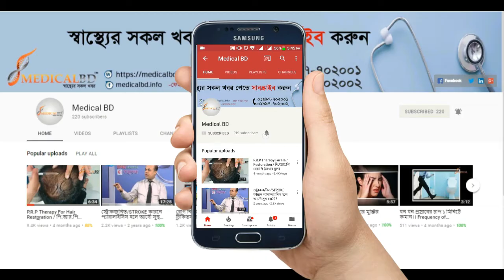Hip joint therapy || হিপ জয়েন্ট থেরাপি || Joint Pain Treatment